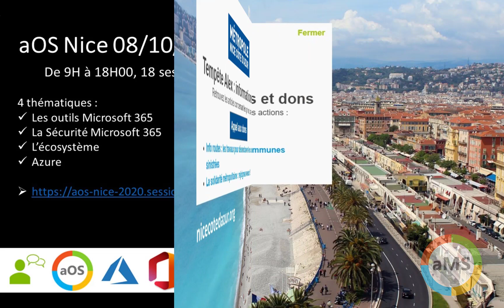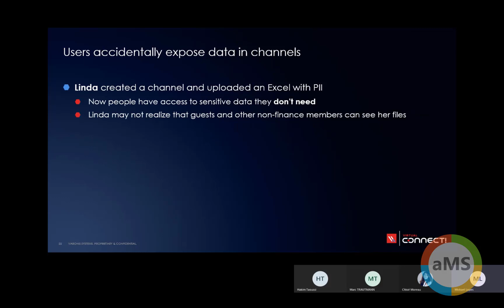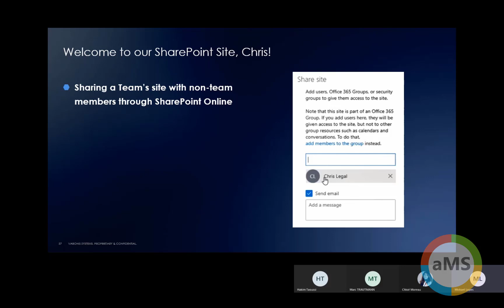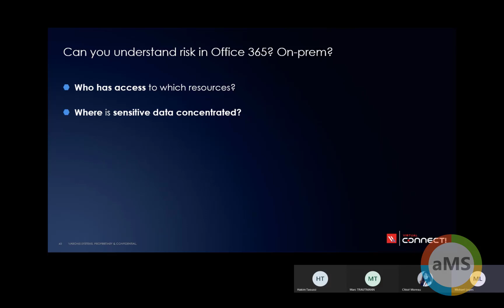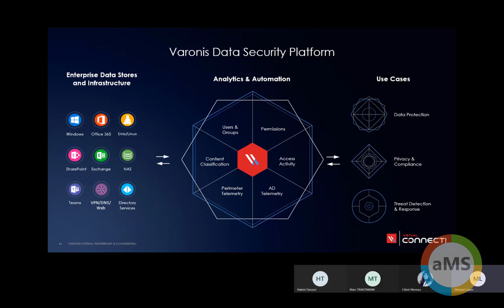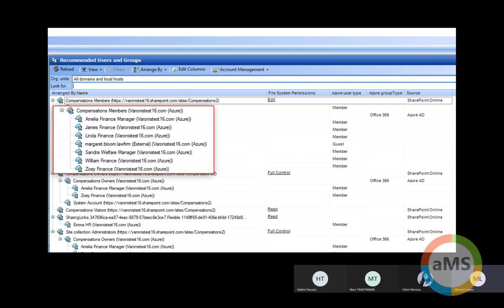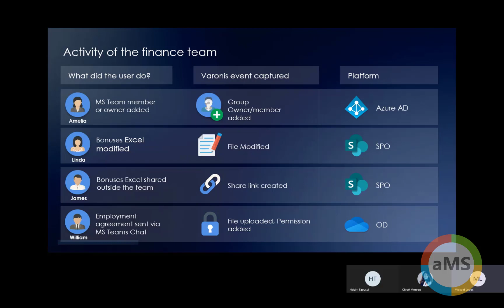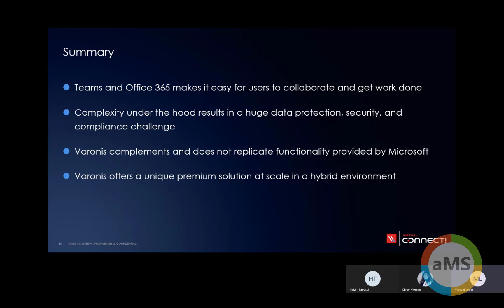2020/10/08 - aOS Nice - 6B Level Up Your Microsoft Security Office 365 Teams Deep Dive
2020/10/08 - aOS Nice - 6B   Level Up Your Microsoft Security  Office 365   Teams Deep Dive
Par Mickaël Lopes et Christopher Glemot